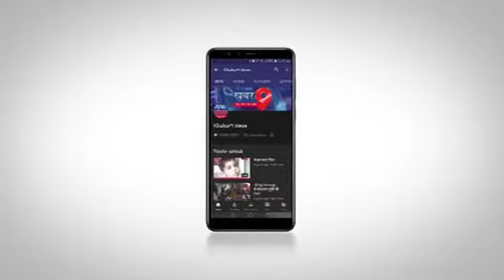कंप्यूटर बाबा ने पलटवार कर भारतीय जनता पार्टी पर साधा निशाना